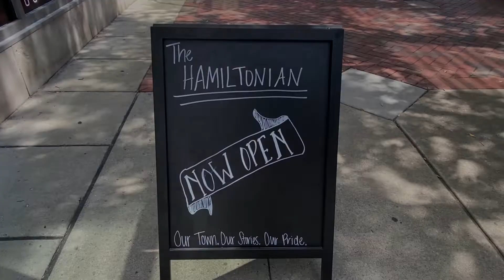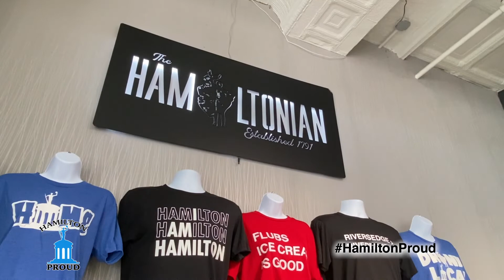Hamiltonian Ribbon Cutting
The Hamiltonian Magazine officially cut the ribbon yesterday (8/18/22) on their new storefront space at 224 High Street. You not only can get copies of the magazine, but all kinds of Hamilton merchandise & swag as well. Be watching for a more in-depth piece coming out early next week on TvHAMILTON.